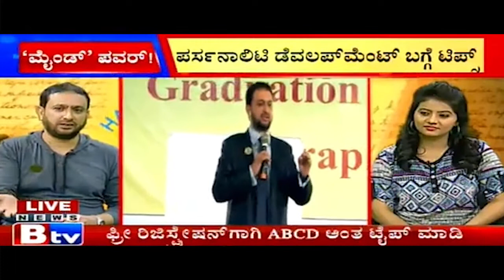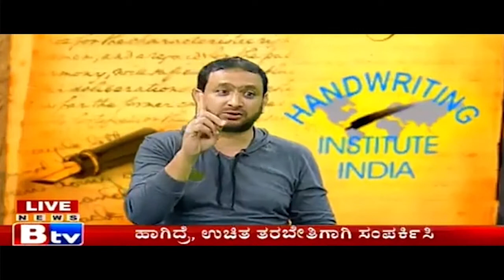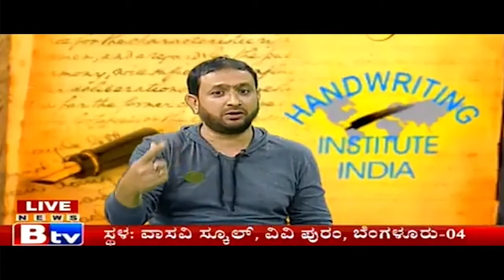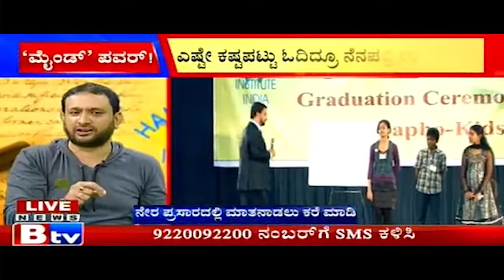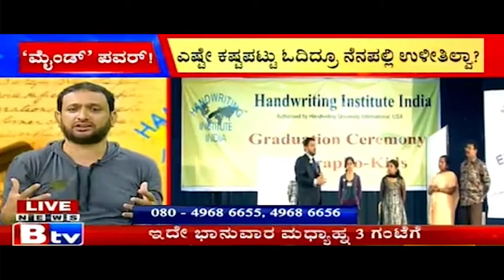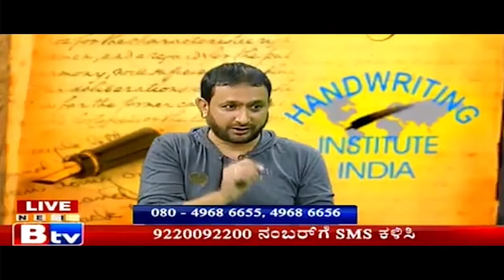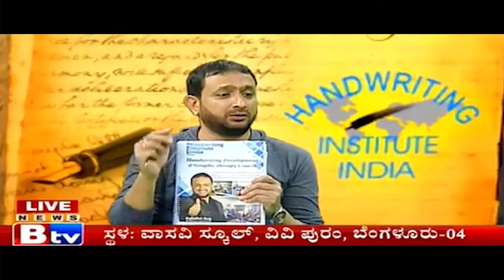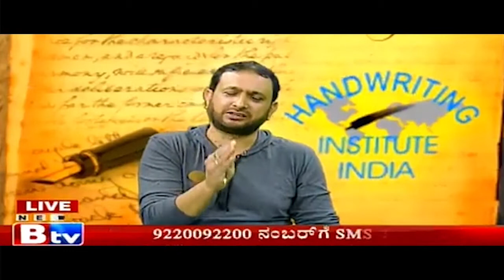Perform like a Champion this Mid-Term Examinations - Rafi Sir | Btv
Perform like a Champion this Mid-Term Examinations - The right preparations will help you outperform yourself in the upcoming examinations